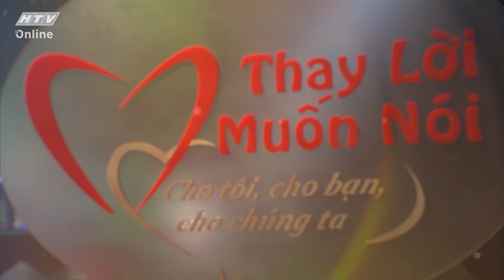THAY LỜI MUỐN NÓI THÁNG 6/2023 | ĐỜI SỐNG KHÔNG GIÀ VÌ CÓ CHÚNG EM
ĐỜI SỐNG KHÔNG GIÀ VÌ CÓ CHÚNG EM

Biểu diễn: Hồ Tuần Phúc, Trung Hiếu, Diệu Ly, Ngọc Anh Thư
Nhóm T-Entertainment & Đoàn múa Ngọc Trai Việt